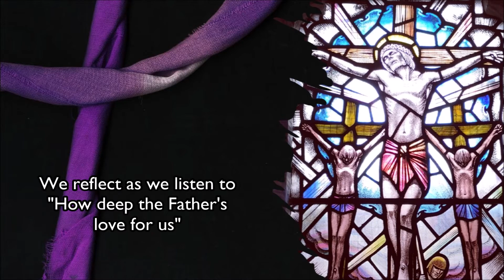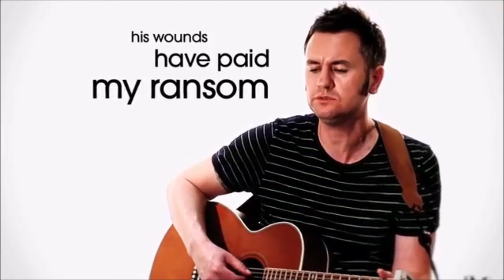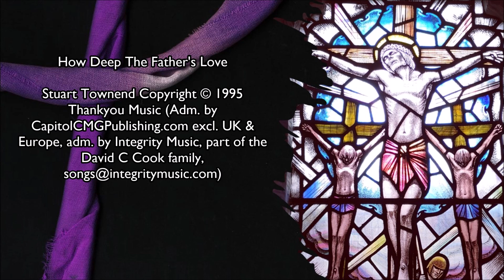Holy Week Reflection Wednesday - I am the vine